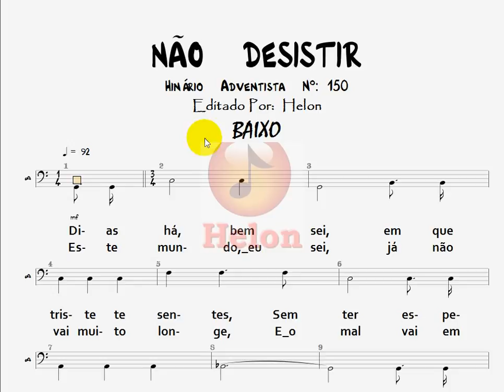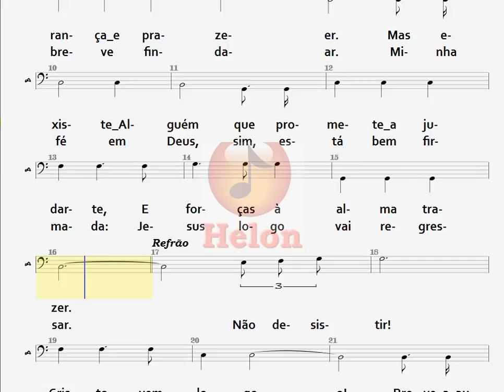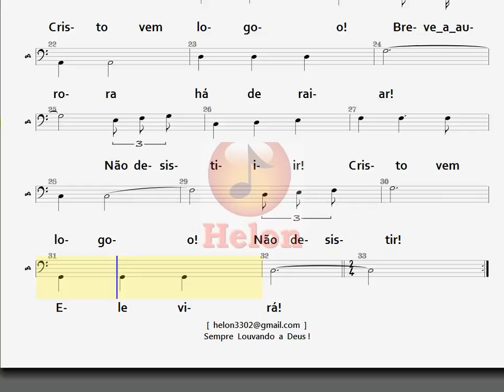150- NÃO DESISTIR - BAIXO